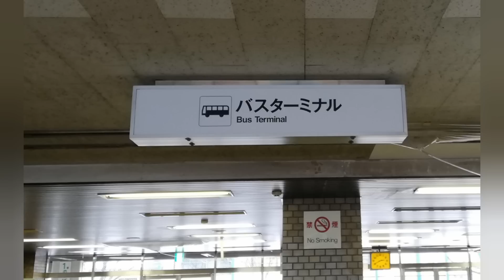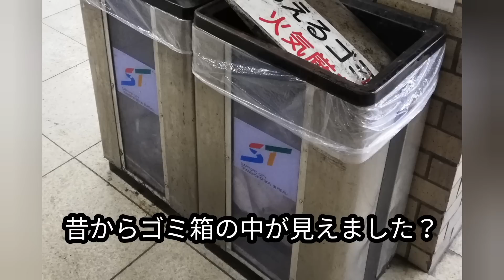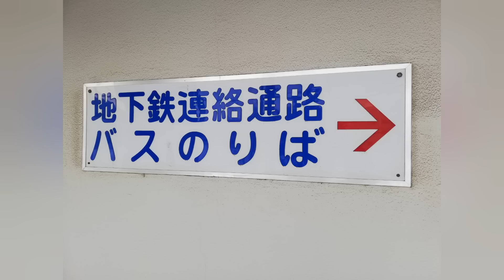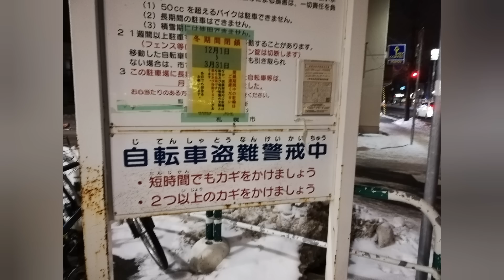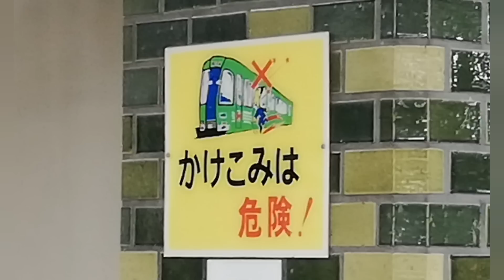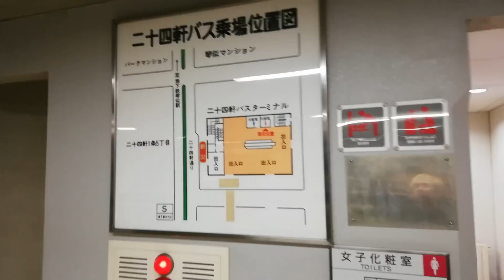まだ残る1976年の路線図・西28丁目・二十四軒バスターミナル。